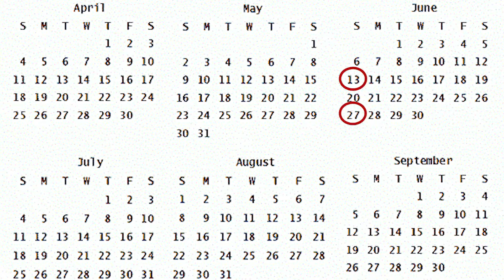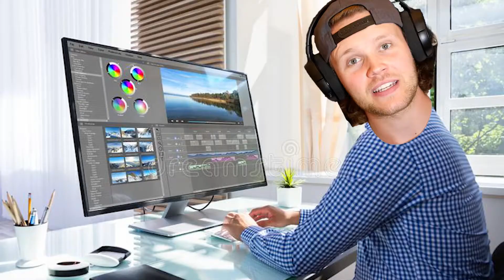VERY BIG ANNOUNCEMENT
We try to put up new videos whenever we can, uni and work ya know?